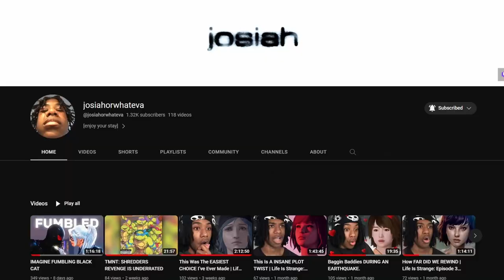AINT NO MF WAY | The Last of Us: Remastered #8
FOR THE NEXT PART GET THIS TO 10 LIKES ASAP!! ONLY 10!!
Winner of over 200 Game of the Year awards, The Last of Us™ has been rebuilt for the PlayStation®4 system. Now featuring full 1080p, higher-resolution character models, improved shadows and lighting, in addition to several other gameplay improvements.
20 years after a pandemic has radically changed known civilization, infected humans run wild and survivors are killing each other for food, weapons; whatever they can get their hands on. Joel, a violent survivor, is hired to smuggle a 14 year-old girl, Ellie, out of an oppressive military quarantine zone, but what starts as a small job soon transforms into a brutal journey across the U.S.